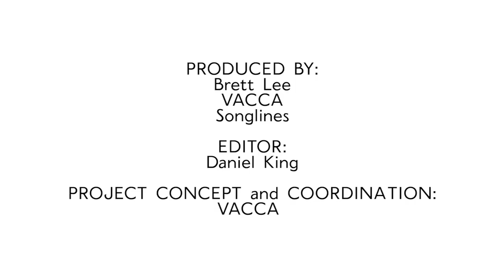Music with the Mob: Episode Five — Kutcha Edwards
Welcome to Episode 5 of Music with the Mob — featuring Mutti Mutti song man, activist and Stolen Generations survivor Kutcha Edwards.

In this episode, Kutcha shares a new song 'Time Keeps Ticking' written specially for this episode — and he has left the last verse blank for you to write!

We would love to share clips of you singing your original lyrics, so please send them through!

Find the song sheet for 'Time Keeps Ticking' for you to learn, download or print

We acknowledge the Traditional Owners of all the lands that this episode is broadcast on and pay our respects to their Elders past, present and emerging.